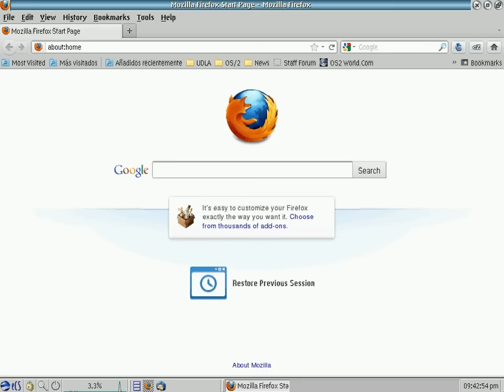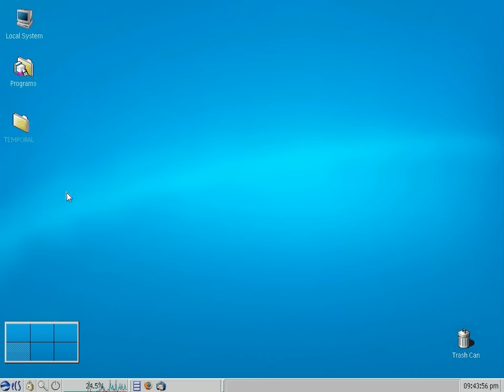eComStation 2.1 - Firefox 8.0.1 quick crash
Running eCS 2.1 on a VirtualBox VM.
Firefox 8.0.1 crashing.

Update: dryeo (dave) let me know on the OS2World forum that there is a possible workarround.

On the browser go to "about:config" (on the URL bar) and set 'gfx.downloadable_fonts.enabled' to False.

For the moment Firefox 8.0.1 is not crashing on the same site anymore.
Thanks Dave